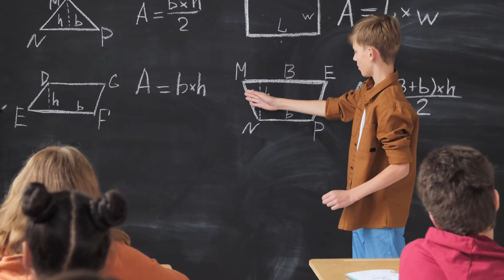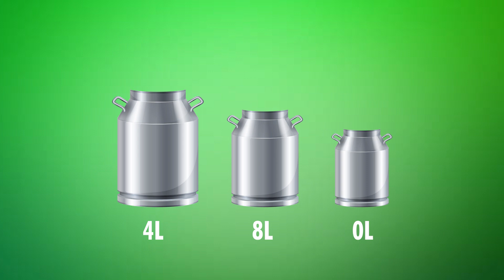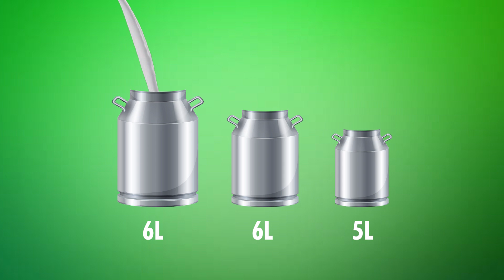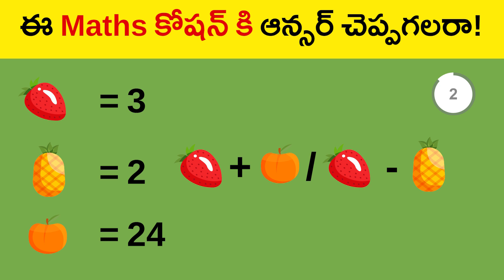10% చెప్పగలరు | Riddles in Telugu | Tricky Math's Riddle | riddle 2022 | Boo Riddles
10% చెప్పగలరు | Riddles in Telugu | Tricky Math's Riddle | riddle 2022 | Boo Riddles

Tags -
riddles telugu,
riddles telugu new,
riddles telugu part 1,
telugu riddle questions,
telugu facts riddles,
riddle questions in telugu,
riddle stories in telugu,
riddle videos in telugu,
podupu kathalu in telugu,
podupu kathalu new,
podupu kathalu answers,
podupu kathalu logic questions,
podupu kathalu riddles,